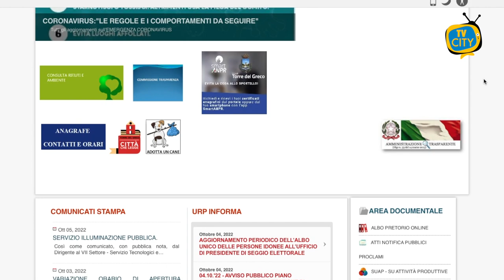Torre del Greco: via al piano straordinario di sterilizzazione cani padronali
Il Comune di Torre del Greco ha a cuore i cani e persegue la lotta al randagismo animale ai sensi della L. R. 03/2019 e del Regolamento Comunale D.C.C. 205/2020;

ai sensi della Legge Regionale 03/219, giusto art. 23 co. 2 lett. a), “la Regione eroga contributi finalizzati agli enti locali per attuare, prioritariamente, piani di controllo delle nascite attraverso la sterilizzazione”;

con determinazione dirigenziale n. 1108 del 23/05/2022, qs. Ufficio Igiene e Sanità ha individuato il medico veterinario con cui realizzare il predetto piano di controllo delle nascite, a seguito di avviso pubblico, nella persona del professionista medico veterinario Dott. Filippo Sorrentino, iscritto all’Ordine dei Medici Veterinari della Provincia di Napoli al n. 1156 e dotato di una struttura medicoveterinaria in Via Purgatorio n. 69;

con decreto dirigenziale n. 324 del 04/08/2022 la Regione Campania ha approvato l’istanza presentata dal Comune di Torre del Greco per la realizzazione di un piano di sterilizzazione di n. 100 cani padronali, eseguito dal veterinario libero professionista individuato, ed impegnato a tal fine la somma di € 15.000,00 in favore di qs. Comune di Torre del Greco;

gioveranno del piano di sterilizzazione n. 100 cani padronali (50 femmine e 50 maschi), regolarmente identificati e registrati nella banca dati regionale anagrafe degli animali d’affezione a nome di cittadini residenti nel Comune di Torre del Greco, nella misura di uno per ciascun nucleo familiare ai sensi del comma 8, individuati con apposito avviso pubblico e seguendo l’ordine di protocollo delle domande fino ad esaurimento del contributo;

le spese per gli interventi di sterilizzazione saranno interamente a carico dell’Ente e corrisposte da quest’ultimo direttamente al medico veterinario interessato;

Il presente bando è rivolto ai cittadini con residenza nel Comune di Torre del Greco, possessori di cani microchippati e regolarmente iscritti nella anagrafe regionale, che vogliano sterilizzare/castrare il proprio animale.

Le domande dovranno essere riferite ciascuna ad ogni singolo animale. E’ ammesso a contributo un solo cane per ciascun nucleo familiare.

Gli interventi saranno realizzati entro il 30/09/2023 e fino ad esaurimento della graduatoria e delle risorse disponibili.

Data ed ora dell’intervento saranno concordati tra medico veterinario e proprietario.

Contestualmente alla sterilizzazione/castrazione il proprietario ed il medico veterinario dovranno sottoscrivere il “modulo di identificazione cane sterilizzato”.

Sarà cura del veterinario trasmettere il modulo al Comune di Torre del Greco.